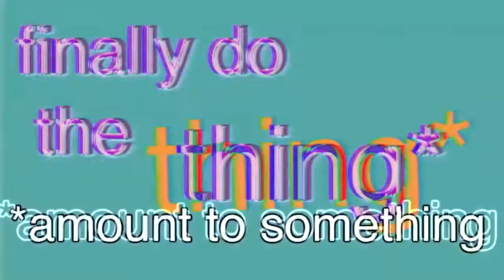gonna do the thing (finally do the thing)